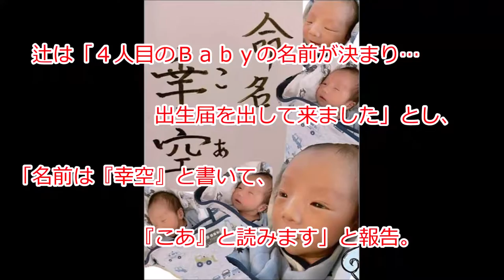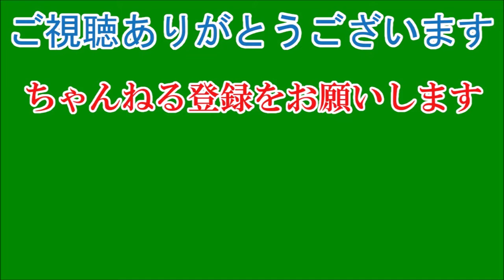杉浦太陽＆辻希美夫妻 三男の名前発表「空を見上げると、いつも太陽が見守ってる」４人続けて「空」の字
元「モーニング娘。」でタレントの辻希美（３１）が１３日、自身のブログを更新。８日に出産した第４子三男を「幸空（こあ）」と命名したと発表した。